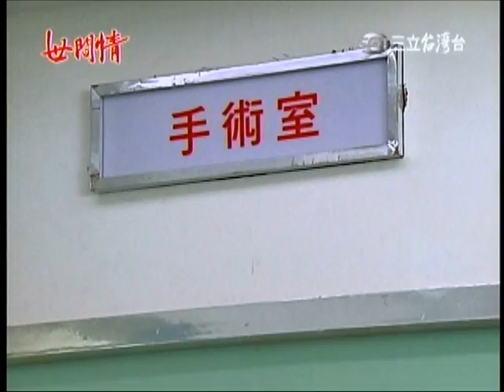〈瑤婷戀〉世間情第95集-02思瑤+維真+柯家兩老要救佩佩+阿罵開刀